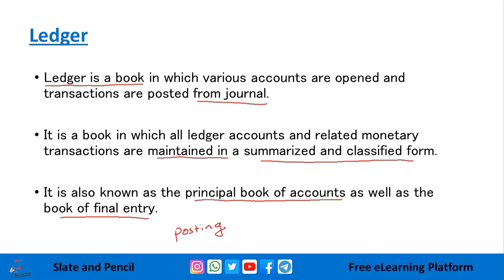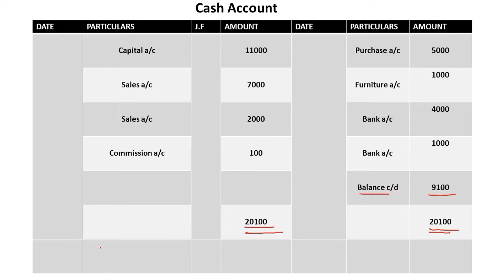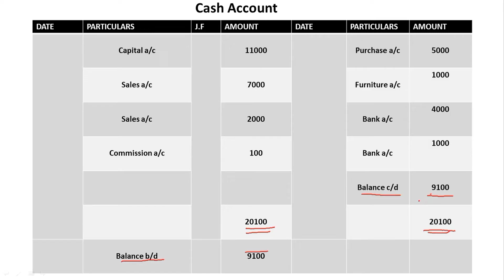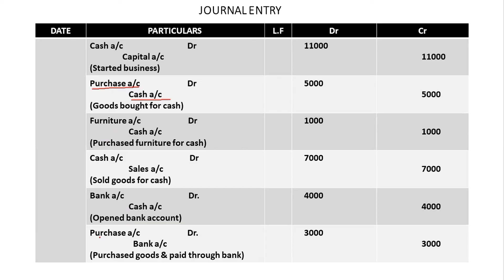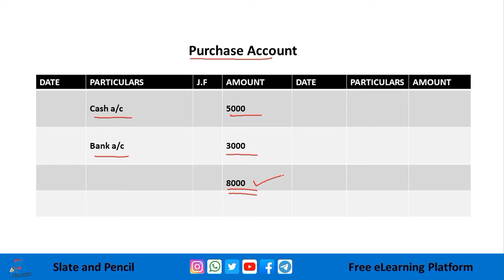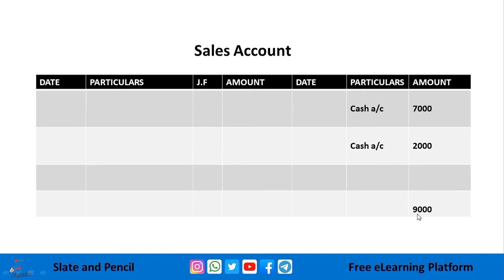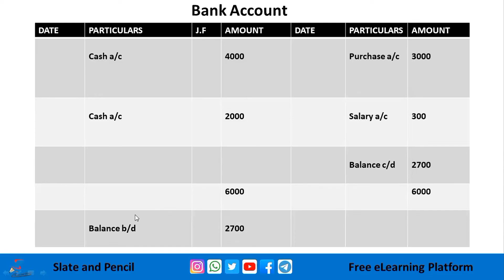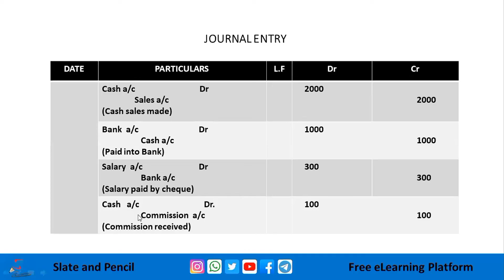Ledger in Malayalam|5thsem Basic accounting open course Calicut University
Course Number: 12
Contact Hours per Week: 4
Number of Credits: 3
Number of Contact Hours: 64Hrs.
Course Evaluation: Internal – 15 Marks + External – 60 Marks
Objective
• To get a general introduction on accounting and its general applications.
• To get an understanding on various tools for financial statement analysis.
• To get an understanding on accounting procedures upto the preparation of various financial
statements.
• To get a general understanding of the important tools for managerial decision making.
Prerequisites
• Basic accounting knowledge.
Course Outline
Principles of accounting - Some fundamentals concepts and conventions - Systems of
accounting double entry principles - Advantages of Double entry system - personal, real,
nominal accounts.
Cash book - forms of cash books - subdivisions of Journal - Ledgers - limitations of financial
accounting - Trial balance - Final accounts - Trading P/L A/c - Balance sheet
Invitation to management accounting: Analysis and interpretation of trading accounts and
financial statements - Horizontal Vertical analysis - Common size Balance sheet - common size
income statement - comparative income and balance sheet - trend analysis.
Marginal costing - Breakeven point - cost volume profit analysis - margin of safety
Standard costing - analysis of variance - material - labour - O/H - sales variables - Budget and
Budgetary control - different types of budgets - master budget - sales budget - production
budget - flexible budget - cash budget - advantages – preparation
Textbooks
1. Financial Management, Pandey I.M Vikas publishing house
References:
1. Elements of Accounting, Kellock.J, Heinmann
2. Advanced Accountancy, S.N Maheshwari, Vikas Publishing
3. Cost and Management Accounting, A.Vinod, Calicut University Central Co-Operative
Stores